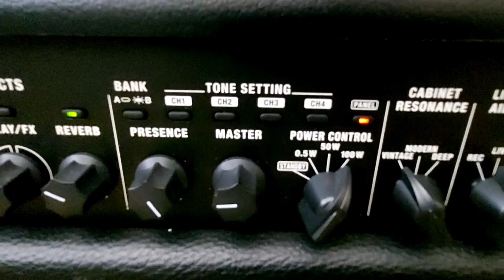Queen - Don't stop me now- guitar solo cover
Guitar solo cover of Queens Queens Don't stop me now using a Boss Katana Artist, PRS CE24.

Tried to get near the Brian May sound using just the amp/panel controls. Not quite close enough! 😂